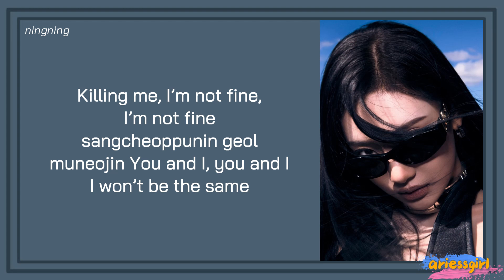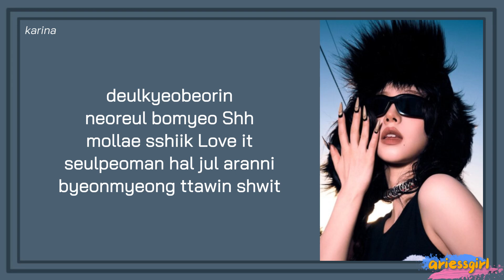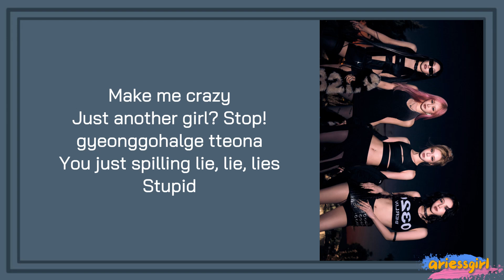aespa Just Another Girl Lyrics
aespa Just Another Girl Easy Lyrics